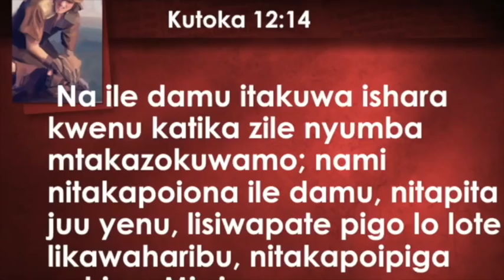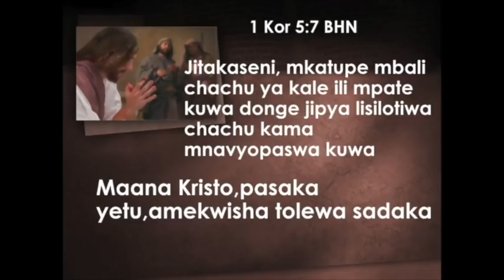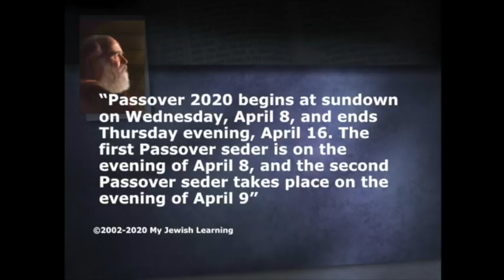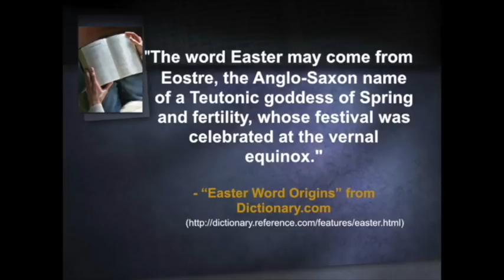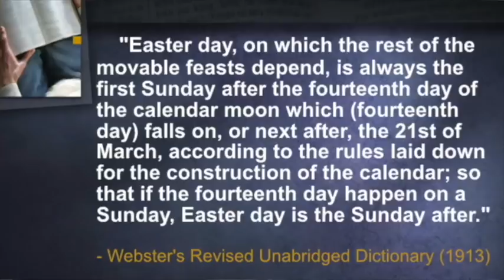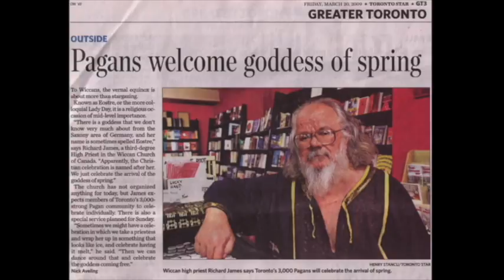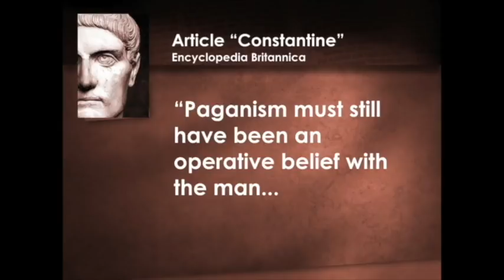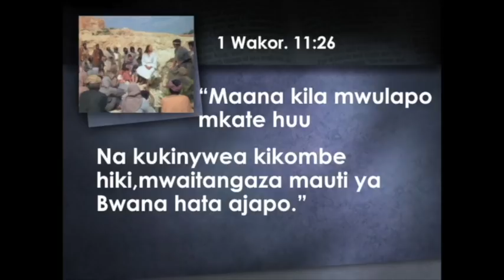UKWELI KUHUSU SIKU KUU YA PASAKA HUU HAPA?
KWANINI PASAKA HAINA TEREHE MAALUM? KWANINI INASUBIRI MSIMU FLANI?
HIVI PASAKA NI EASTER AU NI PASSOVER? KUNA SIRI GANI HUMO?
 SIKILIZA KWA MAKINI.